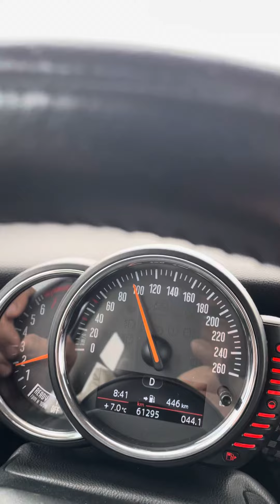Autopista Tuxpan Tampico en mini S